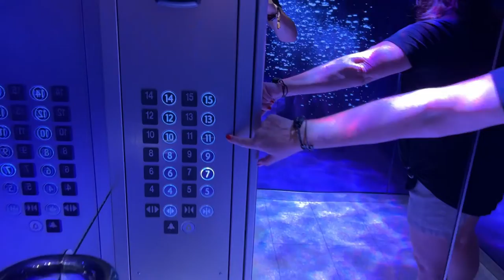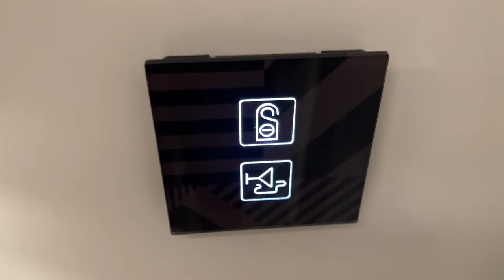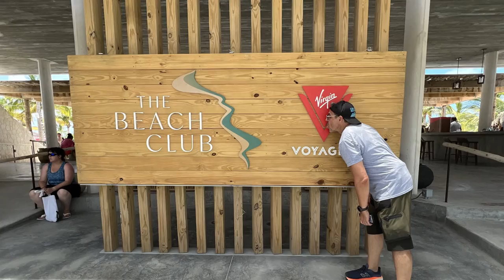Virgin Voyages Cruise Lines: Brilliant Suite aboard Scarlet Lady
We knew we wanted a Rockstar room for our first Virgin Voyages Cruise, but it was difficult to know which room we wanted. Most of the room reviews were terrible, so we did it better ourselves. Here's Tim's overview of Virgin Scarlet Lady Brilliant Suite. It really is the best Rockstar room on the ship. Sub up for the rest of our Virgin Voyage Cruise Reviews coming soon!

✓ If you found value in this video, we now have the "Super Thanks" button on our channel, which allows you to make a small monetary donation to help us keep creating content!

🤝 KEEP UP WITH @freshandfelicia EVERYWHERE!

💗FIND US ON AMAZON
Fresh & Felicia host livestream product reviews on the Amazon Live platform. Follow us on Amazon to be notified when we're going live here AND tune to chat with us LIVE!

✦ Visit our Amazon Storefront for livestreams, idea lists, photos and video reviews ➙

✓ Cruise Tips ➙
✓ Embroidery and Sewing ➙
✓ Brother Scan and Cut ➙
✓ Sublimation Fun ➙